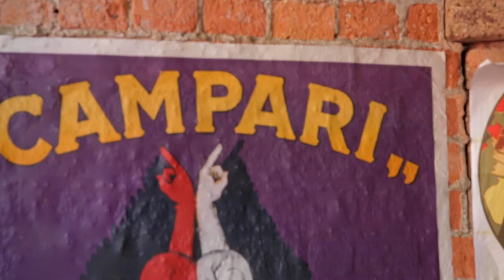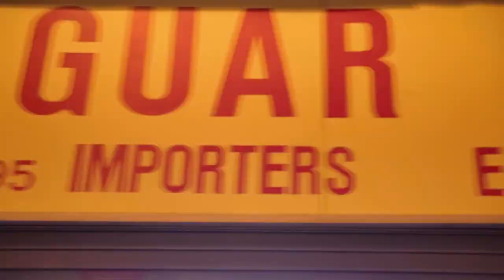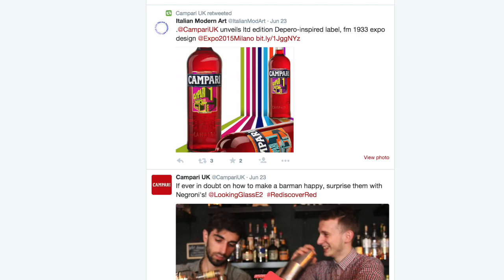Campari - Rediscover Red Campaign Showreel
The Field and Gruppo Campari invited Shoreditch to Rediscover Red through a month long celebration of art, cocktails and all things Campari.

The work centred around a pop up Campari bar housed in the Hoxton Gallery which celebrated over a century of art based advertising, and served complimentary Negronis.

The month long activity saw us literally paint the north side of Shoreditch High Street Red through bar and retailer partnerships, outdoor advertising, ambient media and street art by local artists.

We also partnered with Shoreditch institution Jaguar Shoes, who created a Campari inspired installation and a bespoke Campari cocktail menu. We also literally painted the outside of the venue - red of course!